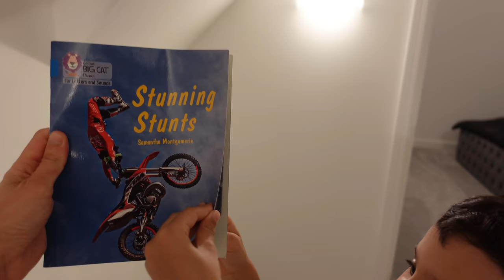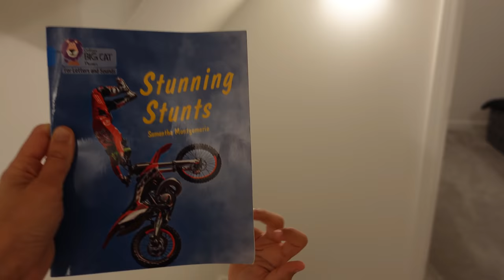Abir scored 20 out of…….🤫| Violin class | Seviyan Rceipe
Hey all,

So here you go, I have. come back with another vlog. In this video you will see that our mid week Routine and I shared a dessert recipe with you.